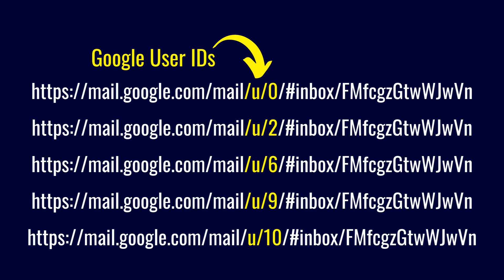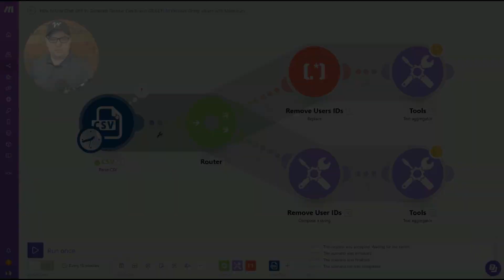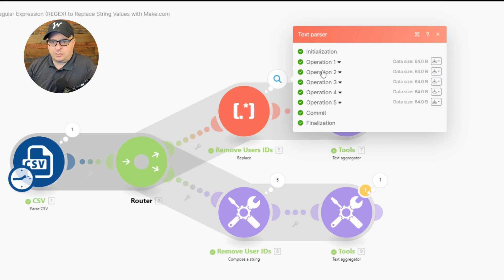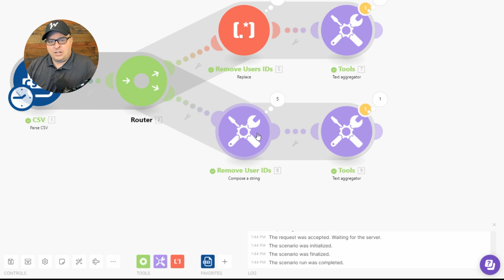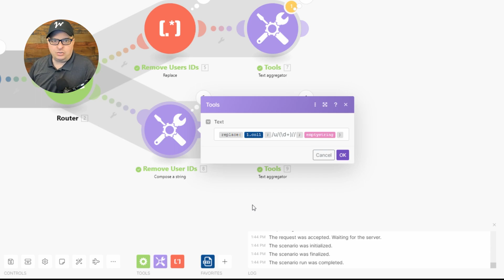Chat GPT & Make.com How to Replace String Values in Make Scenarios With ChatGPT Regular Expressions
✅Learn How to Replace String Values (Text Parser & String Replace Function) in Make.com Scenarios Using Regular Expressions Created by Chat GPT

In this tutorial, we delve into the world of Make.com scenarios and how to efficiently replace string values using Regular Expressions. Created by Chat GPT, a powerful language model, this tutorial demonstrates step-by-step instructions for string replacement. Whether you're a beginner or experienced programmer, you'll learn useful techniques to enhance your Make.com scenarios. Say goodbye to manual string replacements and dive into the world of Chat GPT-generated Regular Expressions. Explore now!

🚀 Highlights
0:00 Introduction
0:15 Use Case Information
0:48 Chat GPT Prompt and REGEX
1:45 Find and Replace with REGEX in Make
3:04 Replace Function with REGEX in Make
4:15 Conclusion

✅  About Weblytica:

We are a Workflow and Process Automation Agency with a development background who helps small businesses streamline workflows and digital processes. I work with businesses of all sizes to integrate and automate their separate cloud-based services to help businesses run more efficiently.

I automate manual business workflows, integrating data from multiple cloud service providers, build dashboards and build code-free databases to increase business capacity and efficiency.

✅ Related Phrases: Regex, tutorial, Make.com, scenarios, replace, string values, Regular Expressions, Chat GPT, language model, step-by-step, instructions, string replacement, manual string replacements, Personalized Make Support, Create a Make Account, Documentation Link, Introduction, Use Case, Information, Chat GPT Prompt, REGEX, Find and Replace, Replace Function, Make Replace Function, Make String Function, Make Text Function, Make Text Parser